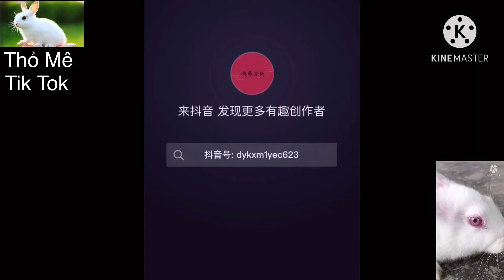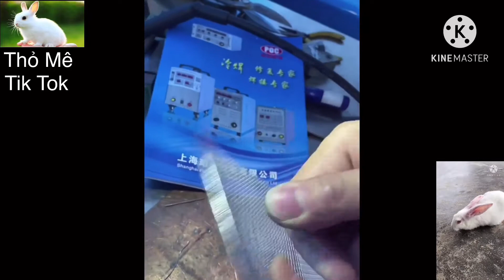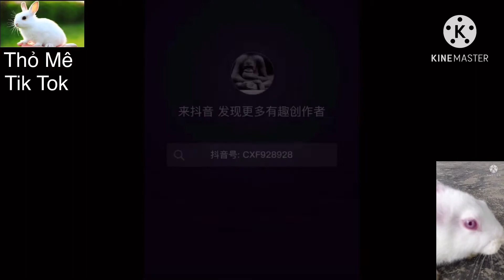#15 Những Video Triệu View, Thoả Mãn Người Xem Trên Tik ||#15 Videos That Satisfy Viewers On Tik Tok